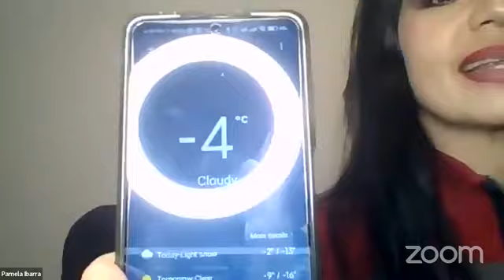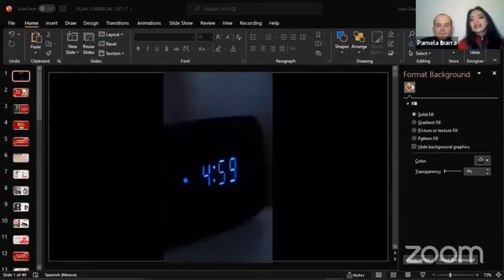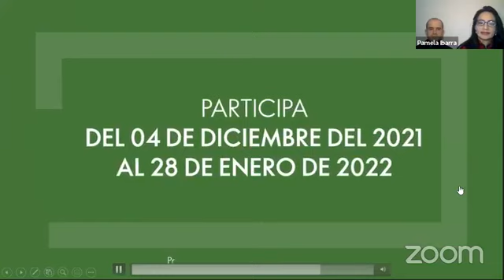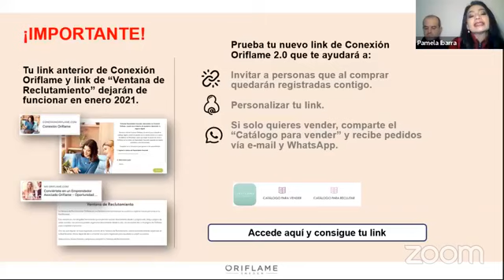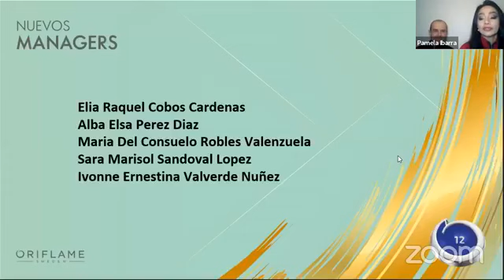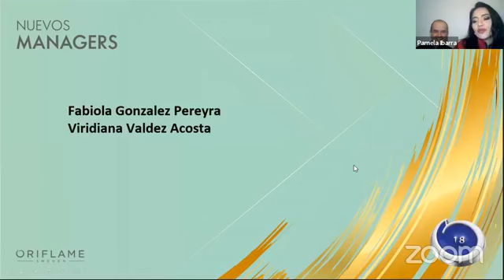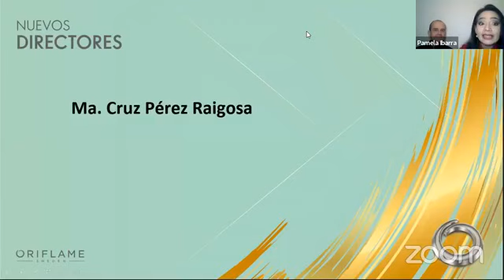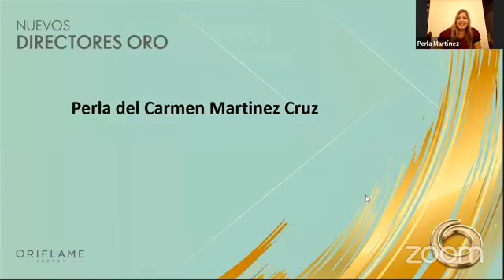¡Celebrando y agradeciendo juntos!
Muchas bendiciones, felices por estar juntos y celebrar con nuestra familia Oriflame